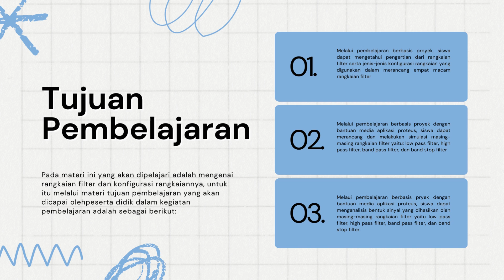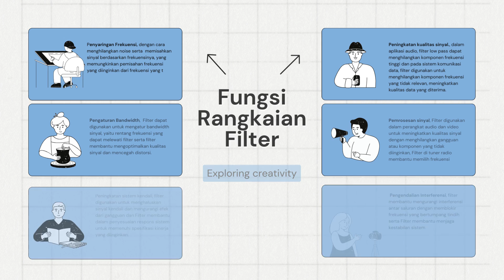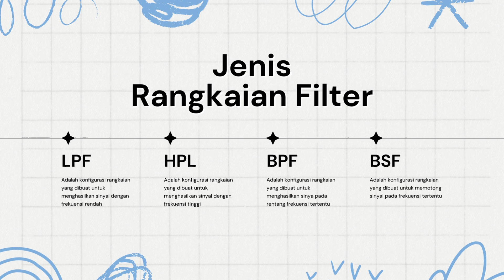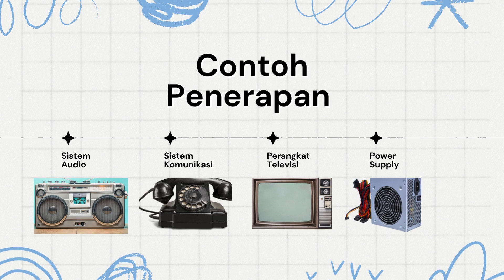Rangkaian Filter, Jenis, Dan Konfigurasi Rangkaiannya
Video ini menjelaskan secara rinci mengenai rangkaian filter, jenisnya dan konfigurasi rangkaiannya. Serta dipaparkan fungsi dan penerapannya pada produk / peralatan elektronika.